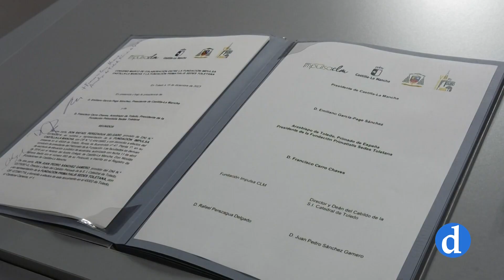El Gobierno y la Catedral Primada apuestan por el octavo centenario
La Fundación Primatialis Sedes Toletana y la Junta de Comunidades han firmado un convenio de colaboración de cara al octavo centenario de la Catedral Primada. La colaboración institucional entre ambas entidades incluye la realización de una gran exposición de cara al año 2026.